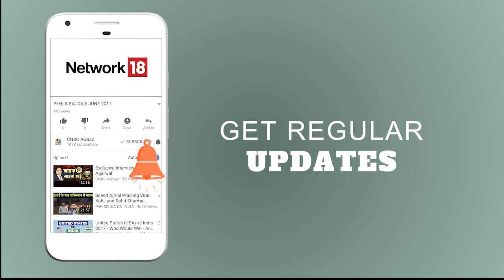HTP: क्या'Hindu Terror' की थ्योरी Congress की साज़िश का नतीजा है? | News18 India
न्यूज़ 18 इंडिया के ख़ास डिबेट शो 'हम तो पूछेंगे' में आज का सवाल था कि क्या हिन्दू टेरर की थ्योरी कांग्रेस की साज़िश का नतीजा है? पॉलिटिक्स के शिकार हुए पुरोहित? देखें 'हम तो पूछेंगे' .